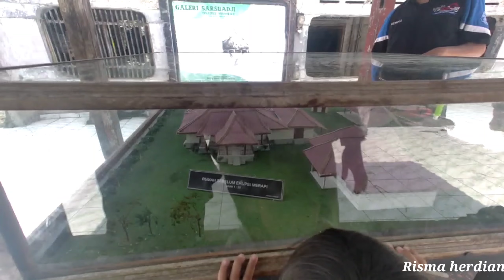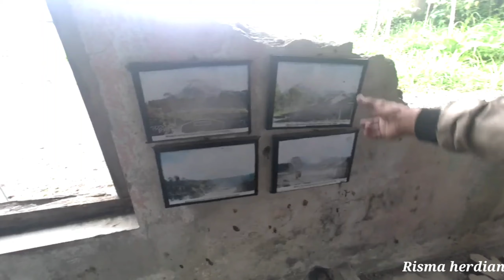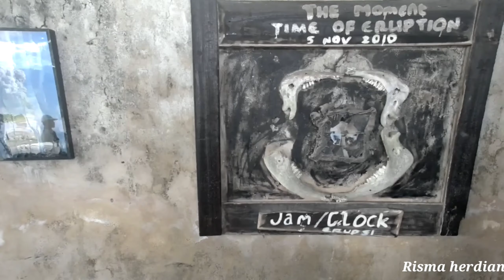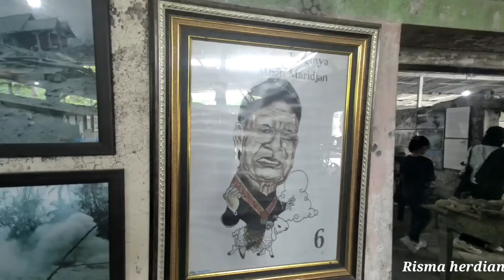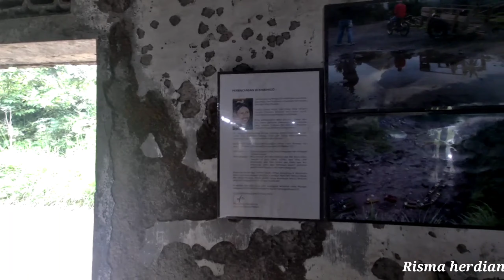MUSEUM SISA HARTAKU YOGYAKARTA